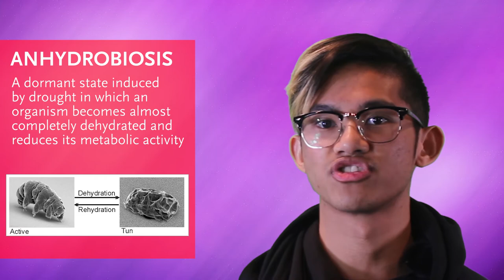What's the Toughest Creature on Earth?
Script:

David-Talent: When we think of toughness, we often think of things such as diamonds, superheros, kevlar, or that cool kid at school that stands up to the bully.

 Talent: Well, let me give you the option to take one of these tough things or people and put them into one of these scenarios. Being stranded in outer space, being pinned at the bottom of the ocean, or being stuck somewhere in Antarctica.

Talent: More likely than not, that thing you thought of would have not been able to survive, Why? A lot of animals or things just don't have the ability to regulate their bodies in those extreme conditions. But there is a creature that we know of that does. A tardigrade.

Talent: Tardigrades, also known as water bears, were discovered by Johann August Ephraim Goeze in 1773. These creatures are so small that you need to use a microscope to be able to see them.

You’d think a creature this small couldn’t survive these extreme conditions, but they defy all the odds! The key to water bears survival is their ability to go into a cryptobiosis state.

Talent: Cryptobiosis is when organisms enter an ametabolic state of life, a state when all metabolic processes in the body stop in response to very extreme conditions. In a nutshell, these guys just sleep off their problems. Wish I could sleep off my mid terms

Talent: There are five states of cryptobiosis: anhydrobiosis, anoxybiosis, chemobiosis, cryobiosis, and osmobiosis.

 Talent: Depending on the situation, Tardigrades will undergo one of these states. Let's take a look at a few scenarios that tardigrades are able to survive like extremes temperatures and deep space.

David-Talent: So we humans aren't very good at taking in radiation and toxins. Anything more than 10 radiation dosage and we go kapoot *talent makes cut throat sign using hands*. However, Tardigrades can withstand up to 6,200 dosages of radiation. They do this by entering chemobiosis.

 Talent- What ends up happening is they stop metabolizing any reactions in their bodies which stops processes such as reproduction, repair, and development. The halt in the development aspect is key because if the toxins are unable chemically start any reactions there will be no harm done.

Talent: Similarly, Tardigrades are able to survive in space and extreme temperatures through the process of anhydrobiosis. Anhydrobiosis is a process in which the tardigrade enters a desiccated state where all its cell membranes and cell structures are completely stabilized.

Talent- One of the leading hypothesis as to how they are able to do this is the water-replacement theory. It states that tardigrades will actually make all the accumulated proteins and non-reducing sugars, such as trehalose, interact through hydrogen bonding to replace water. This process is also applicable in states of extreme temperature and dehydration.

Talent: These tardigrades may be small, but they are as tough as…? I guess there's really nothing tougher than a tardigrade! What did you think the toughest creature was before watching this video?